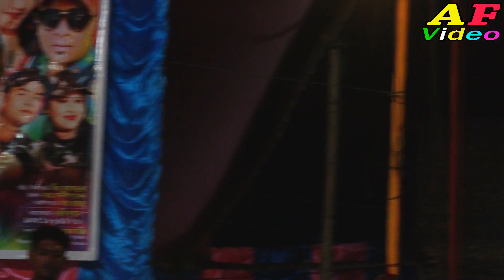Ato Beiman Tui Je Hobi । এত বেইমান তুই যে হবি । মা লক্ষী অপেরা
Ato Beiman Tui Je Hobi
এত বেইমান তুই যে হবি
মা লক্ষী অপেরা